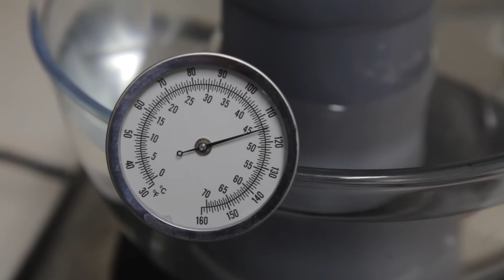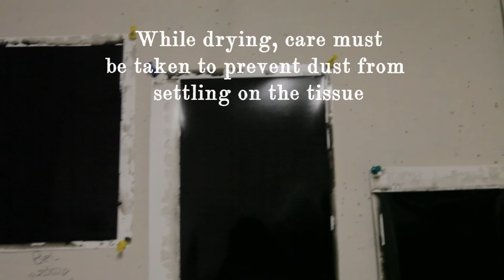The Basic Guide to Carbon Transfer Printing - Part 2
In Part 2, the 'glop' we made in Part 1 is transformed into carbon tissue, hung to dry and soon to be made light sensitive (coming in Part 3!). Bear in mind that this is a basic guide. Any failings in perfect technique should immediately be overlooked :P